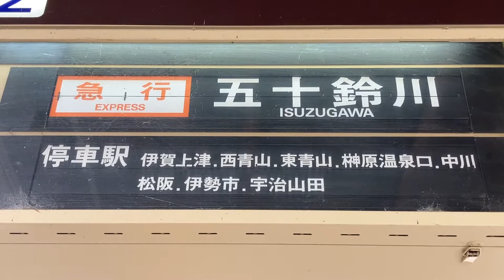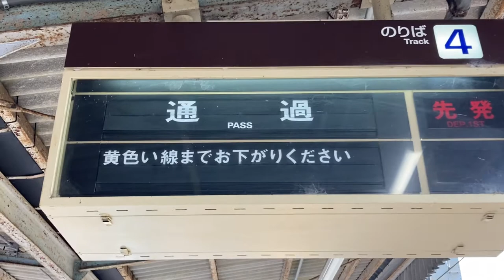近鉄 青山町駅 ホーム 発車標(反転フラップ式案内表示機・パタパタ)